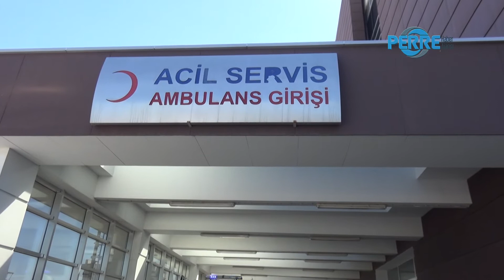Otomobil Şarampole Devrildi: 4 Yaralı